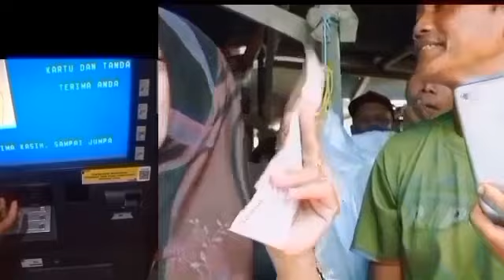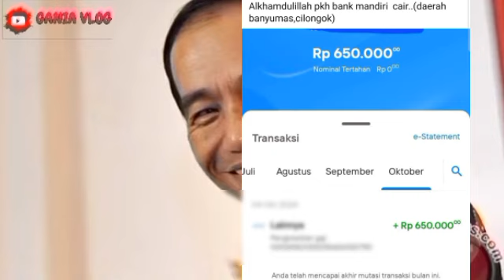INFO HARI INI 🥰😘 BARU SAJA MENYUSUL KKS BANK DAERAH INI SILAHKAN CEK INFONYA